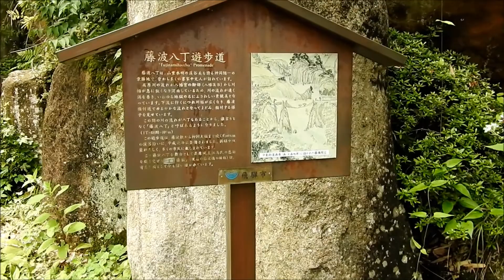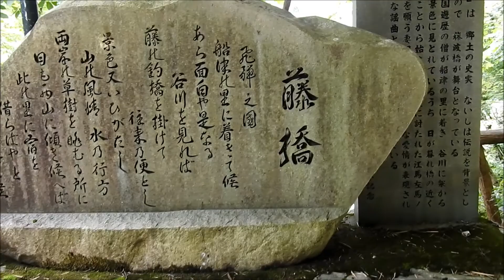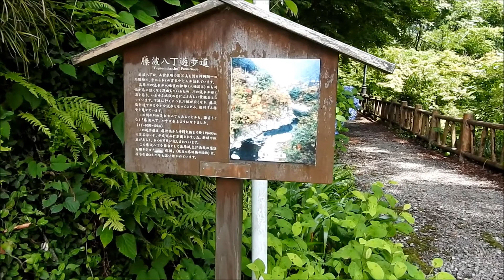藤波八丁を歩く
藤波八丁は飛騨市神岡町の町中を流れる高原川沿いにあります。
高原川は槍ヶ岳を源として流れる川でその左岸の崖上を歩くのがこの遊歩道、
町中の喧騒を打ち消す静けさと深い森の中を歩く森林浴・・・
ここはまるで別天地です。